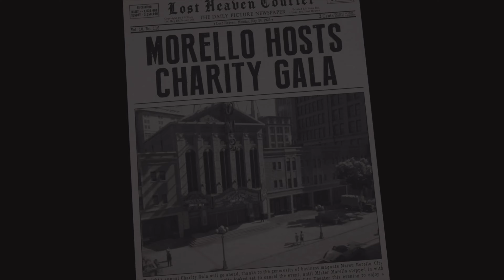Crème de la Crème - Mission 16 - Mafia: Definitive Edition (PS4)